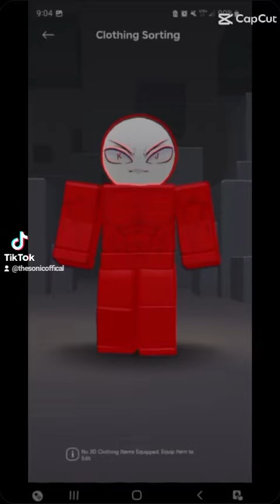my edits for this video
for @MaxtheDisortboxDev